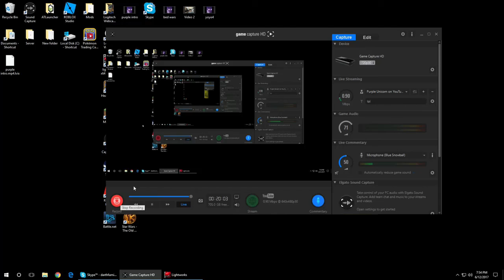pvz17 raining matches mini games part 2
i do the mini games raining seeds and behouled.